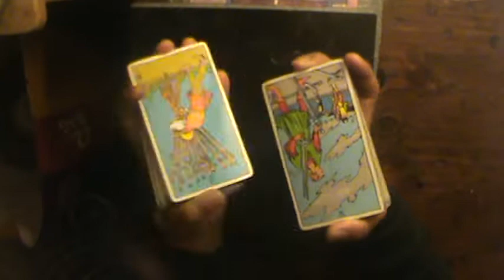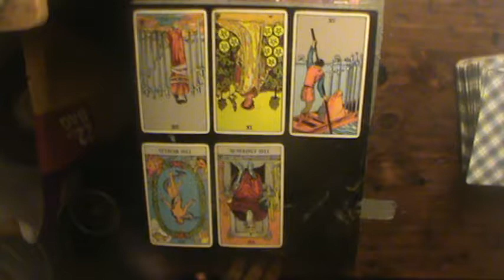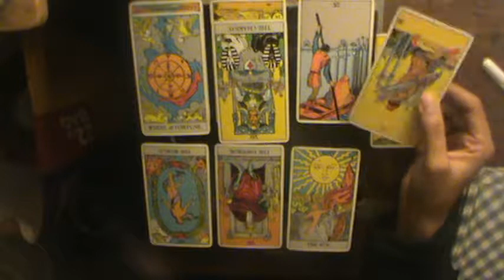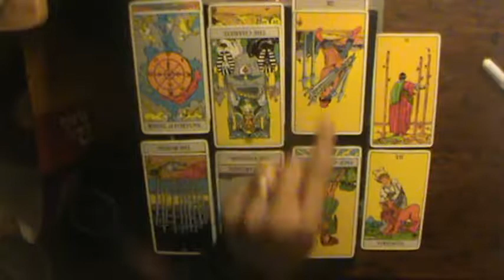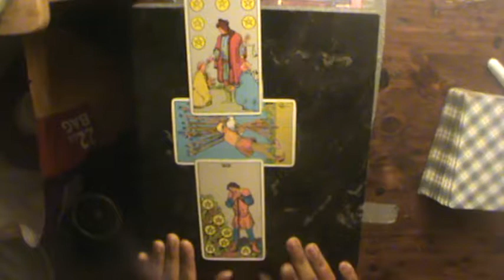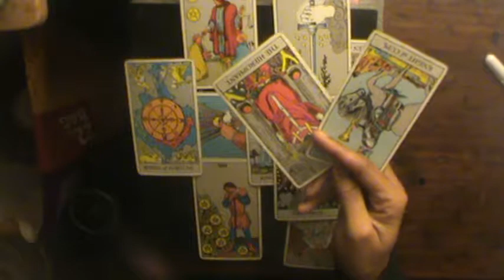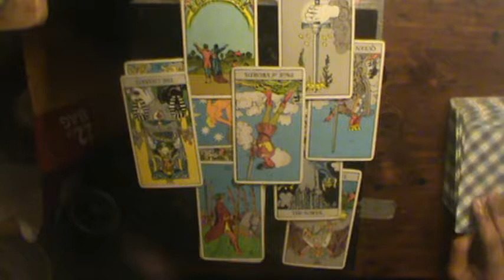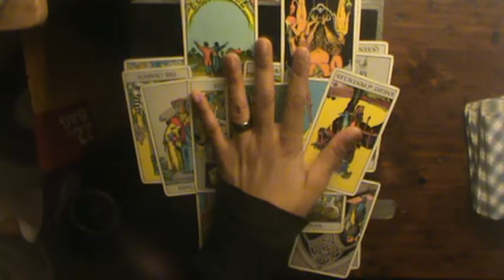Personal Reading for "Manda"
Let me know what you think:

(Just copy and paste the address and itll take you to where you need to go)